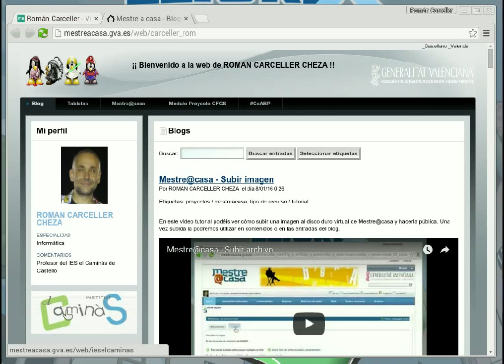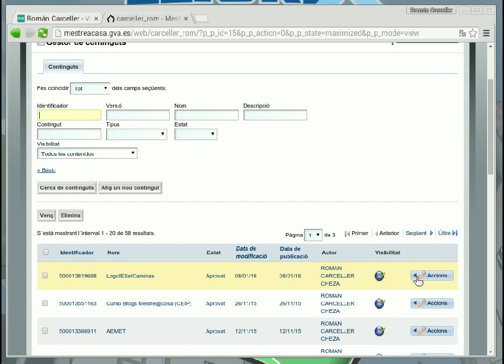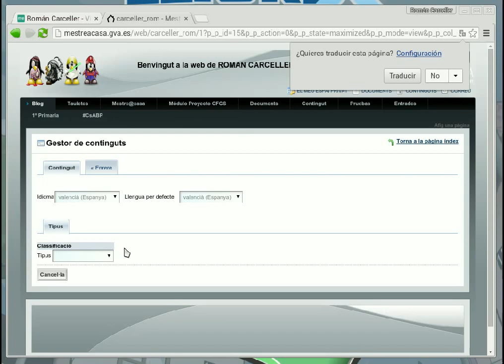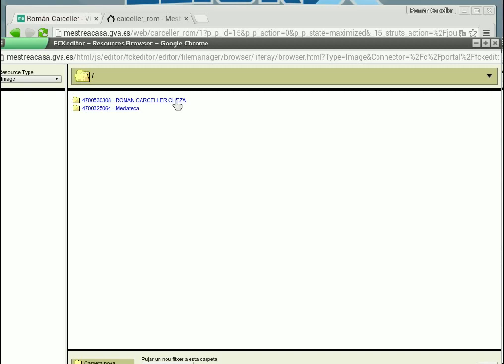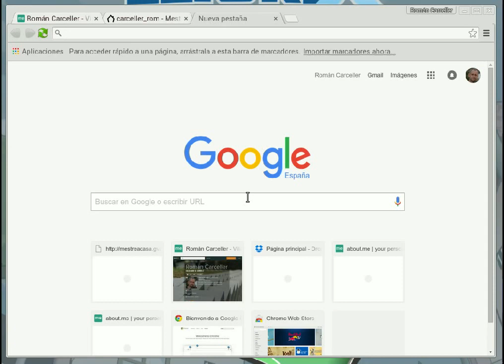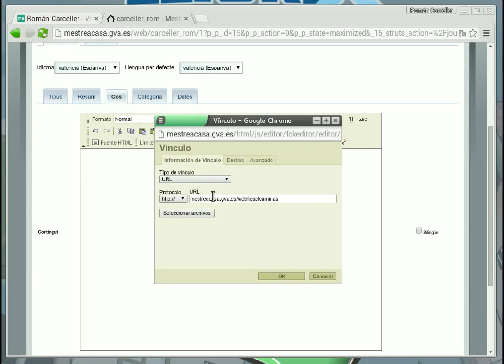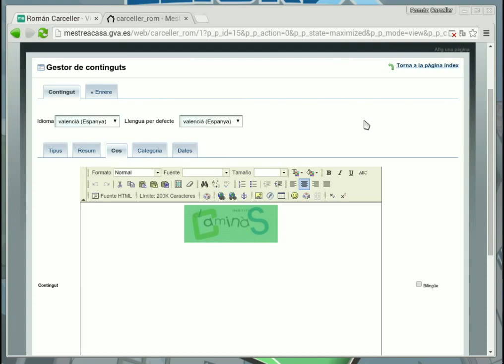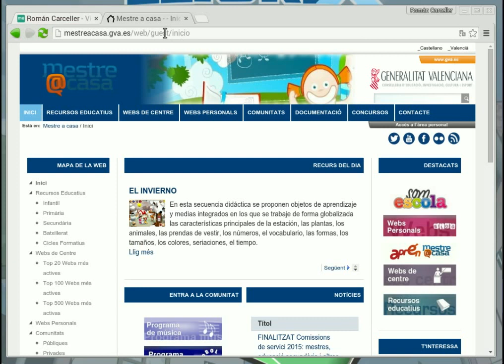Mestre@casa - Insertar enlace a nuestro centro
En este tutorial puedes encontrar las instrucciones para insertar en tu blog una imagen con un enlace a la página web de tu centro. Además, también verás cómo:
 - Eliminar un portlet
 - Eliminar un contenido
 - Insertar un portlet de aplicación Contenido
 - Crear un contenido directamente desde un portlet de aplicación Contenido